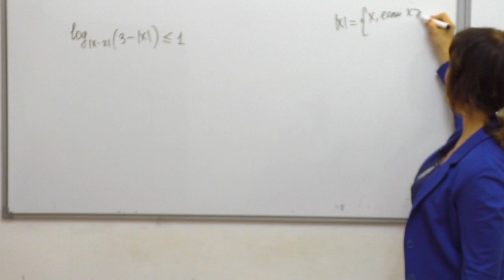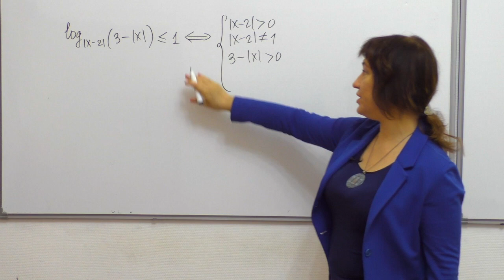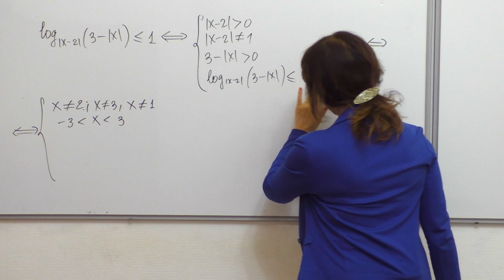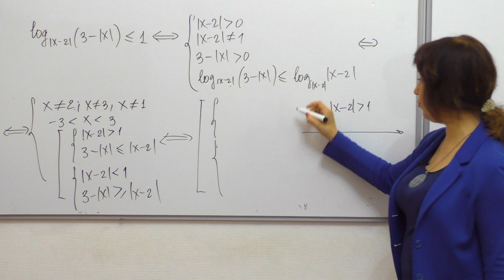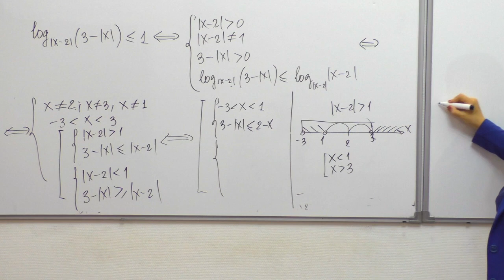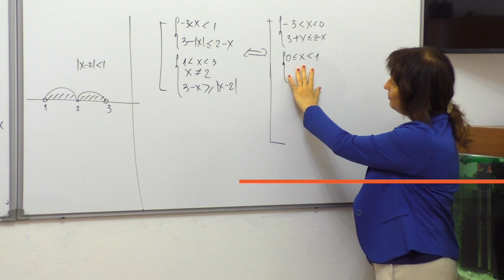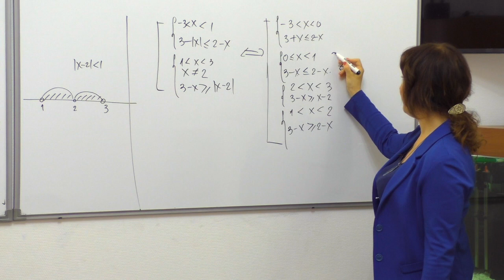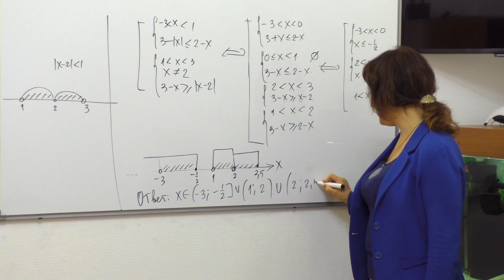Якобы Слив 2019 | Задача 15. Неравенство с двумя модулями.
⭐Доступ на годовой курс СЕКРЕТНЫЙ КАНАЛ АННЫ МАЛКОВОЙ По Егэнету гуляет странный вариант. Решаем из него Неравенство с двумя модулями.
Записывайся на летние курсы Это быстрая подготовка к ЕГЭ на высокие баллы.

Мой ОНЛАЙН курс по математике Весь курс математики на ЕГЭ. С 0 до 100 баллов простым, понятным языком. Есть ДЗ с проверкой и возможность задавать вопросы!

Хочешь еще бесплатный пробный ЕГЭ онлайн с наградами и розыгрышем приза? Следи за нами в ВК Инст или нашей рассылкой

- Крутой ОНЛАЙН КУРС по математике

- Образовательная компания ЕГЭ-Студия. , (бесплатный звонок по России) Наш адрес: г. Москва, м. Пушкинская/Чеховская/Тверская, ул. Страстной бульвар, д. 16.